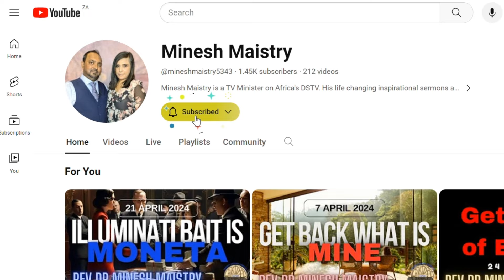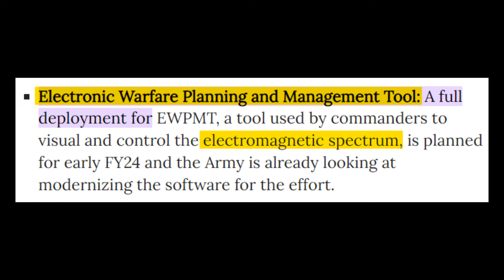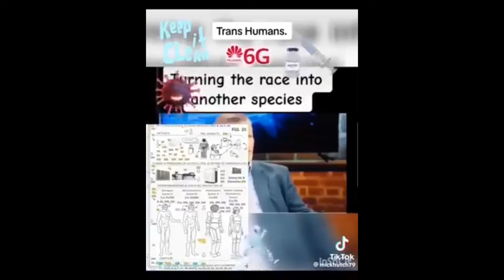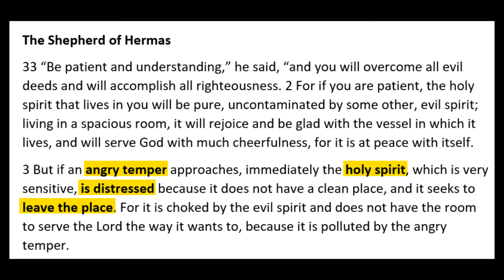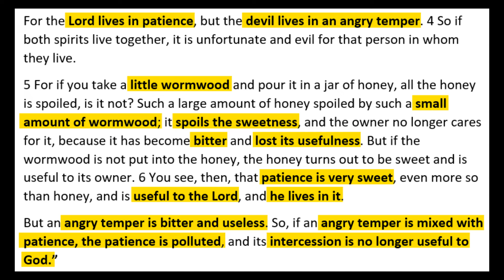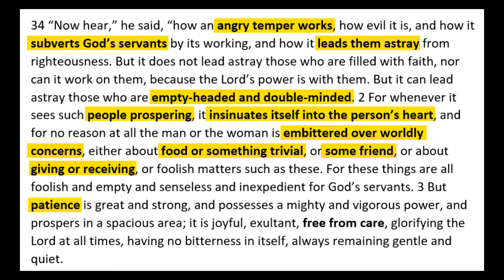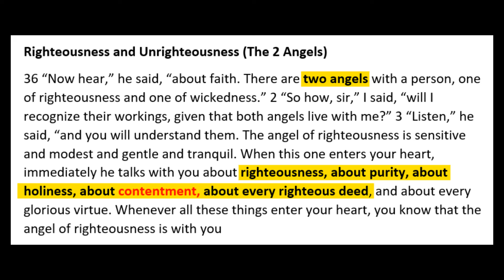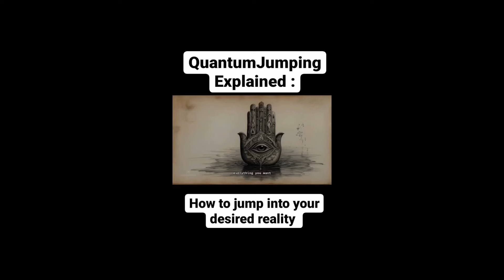Demon of Anger (Sermon: 29 September 2024) - REV DR MINESH MAISTRY